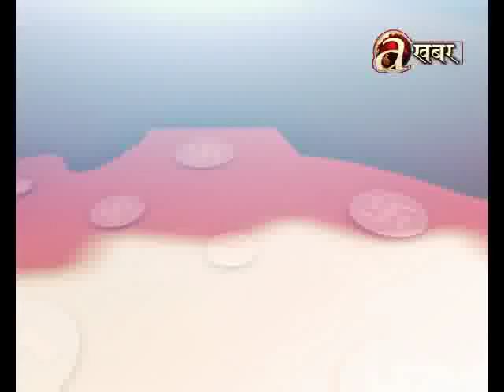Maha Sangram - Homnath Parajuli